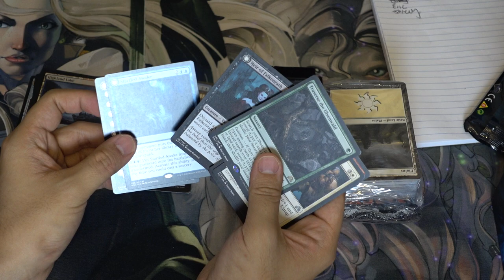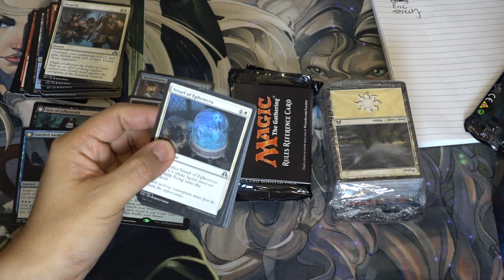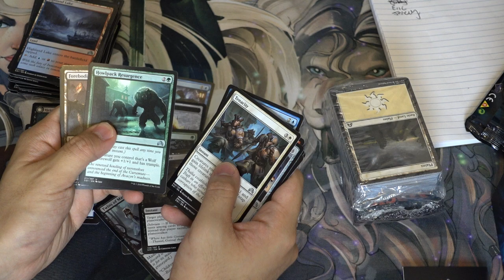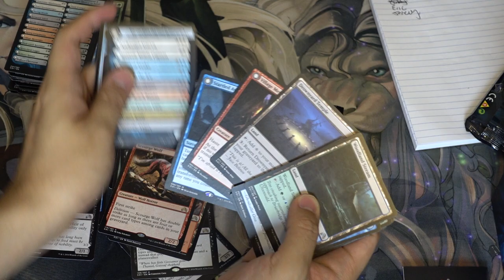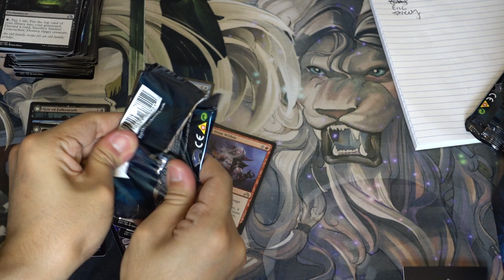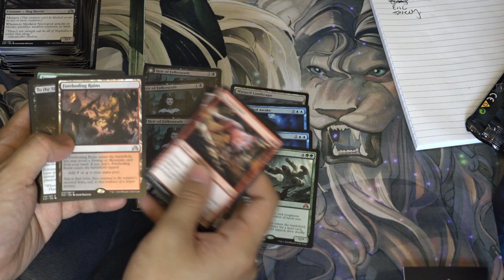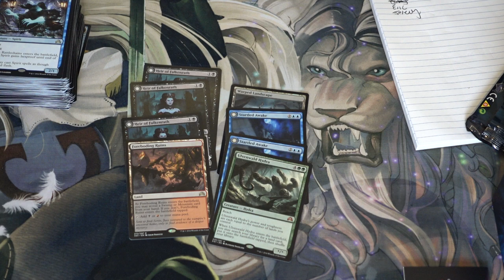Shadows Over Innistrad Fatpack Opening - Patreon Eric